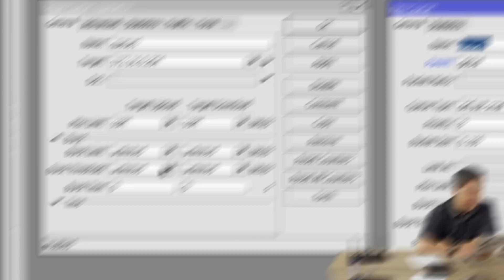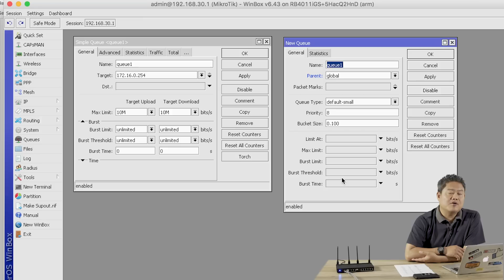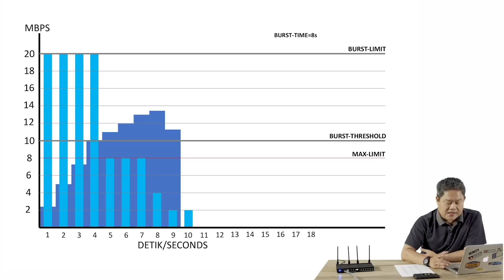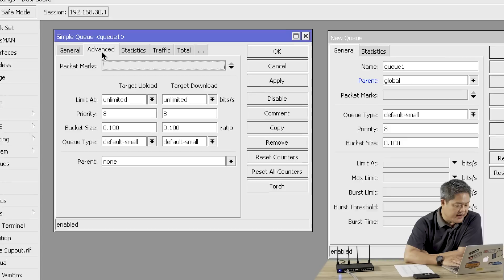BONUS BANDWIDTH MENGGUNAKAN BURST DENGAN MIKROTIK - QOS [ENG SUB]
Burst adalah salah satu fitur Mikrotik yang memungkinkan penggunaan data-rate yang melebihi max-limit untuk periode waktu tertentu.

Burst dapat terjadi hanya jika data rate lebih kecil dari burst-threshold. Burst akan berhenti jika average-rate antrian untuk burst-time terakhir lebih besar atau sama dengan burst-threshold.

Cara kerja dari burst yaitu pada saat client download, router akan melakukan perhitungan rata-rata penggunaan user dalam 16 detik terakhir. Jika hasil rata-rata masih kurang dari Burst Threshold maka client mendapatkan bonus sampai Burst Limit. Jika rata-rata sama atau lebih besar dari Burst Threshold maka client tidak boleh burst dan bandwidth akan di limit sesuai Max Limit.